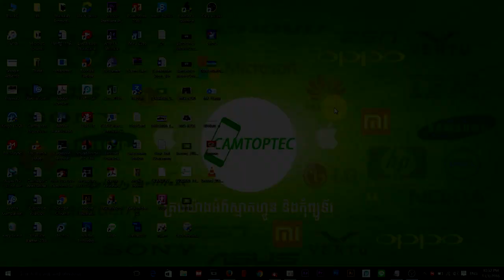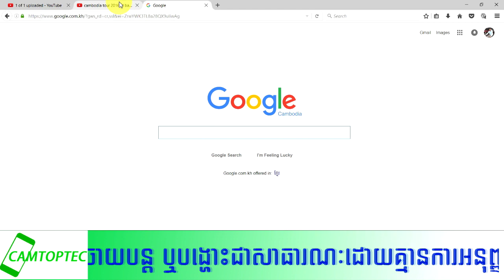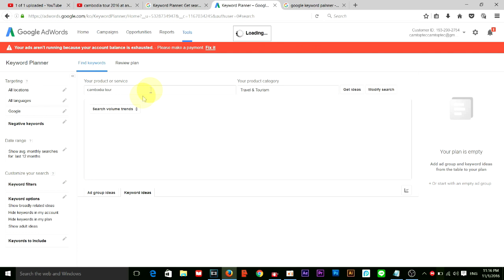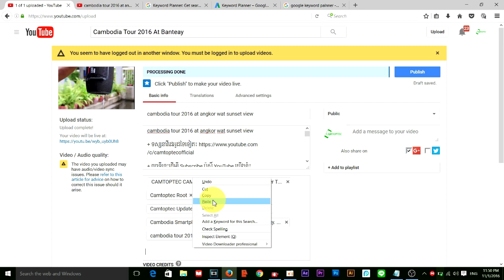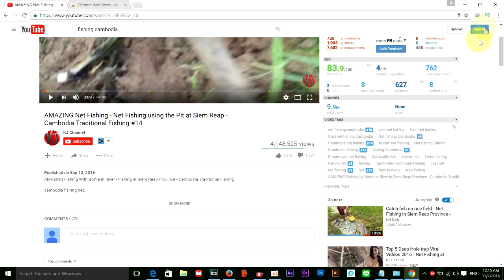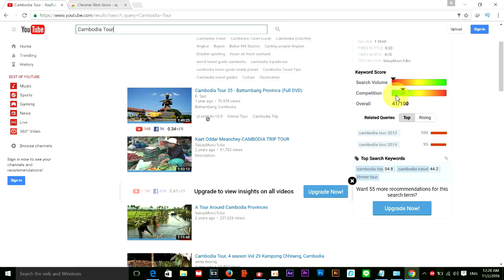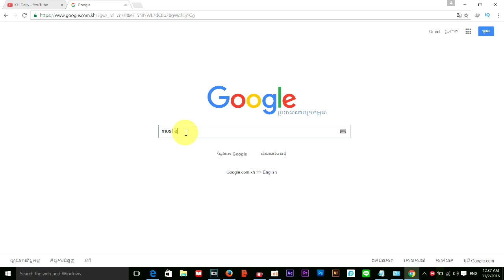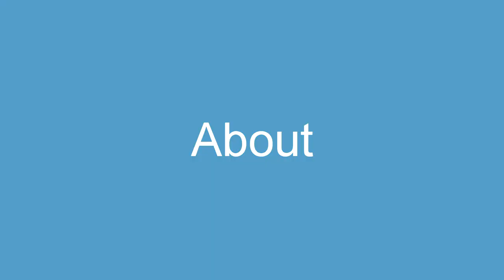ការស្វែងរក និងការបង្កើត Keyword & Keyword Search and Creation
Hello to my channel Yes
Thank you for loving me
KHMER MK

សូណអរគុណទុក្ខជាមុនដែលបានគាំទ្រឆានែលខ្ញុំបាទ ចំរៀងថ្មី ចំរៀងថ្មី
khmermk#
Hello parents, all of you, welcome to channel sokvy KH, hope that this video can help solve the problem of all parents, if all parents are satisfied with this video, please click subcribe and put a bell to get In the next video on how to use a mobile phone

របៀបបង្កើត facebook តាមcomputer
របៀបបង្កើត facebook page
រក facebook
កម្មវិធី facebook
របៀបបង្កើត email
ចុះឈ្មោះfacebook,
បង្កើត account facebook,
របៀបបង្កើត facebook page,
របៀបបង្កើត facebook2,
របៀបបង្កើត facebook iphone,
របៀបបង្កើត facebookថ្មី,
របៀបបង្កើត facebookដាក់ឈ្មេះមួយមាត់,,
របៀបបង្កើត facebookថ្មីមួយទៀត,
របៀបបង្កើត facebookរកលុយ,
របៀបបង្កើត facebookតាមលេខទូរស័ព្ទ,
របៀបបង្កើត facebook​តាម,
របៀបបង្កើត facebook,
របៀបបង្កើត facebook
របៀបបង្កើត facebook
របៀបបង្កើត facebook

របៀបបង្កើត facebook តាមcomputer
របៀបបង្កើត facebook page
រក facebook
កម្មវិធី facebook
របៀបបង្កើត email
ចុះឈ្មោះfacebook,
បង្កើត account facebook,
របៀបបង្កើត facebook page,
របៀបបង្កើត facebook2,
របៀបបង្កើត facebook iphone,
របៀបបង្កើត facebookថ្មី,
របៀបបង្កើត facebookដាក់ឈ្មេះមួយមាត់,,
របៀបបង្កើត facebookថ្មីមួយទៀត,
របៀបបង្កើត facebookរកលុយ,
របៀបបង្កើត facebookតាមលេខទូរស័ព្ទ,
របៀបបង្កើត facebook​តាម,